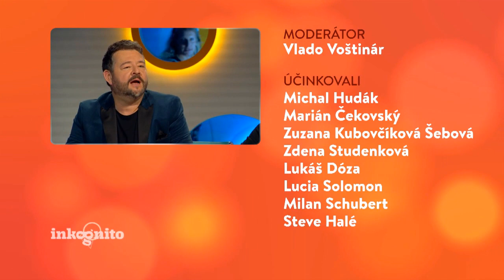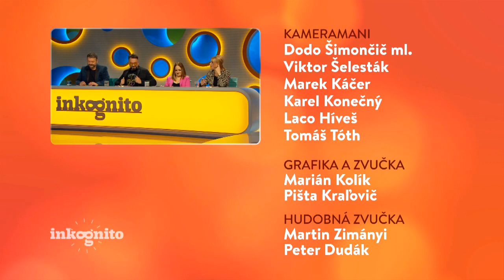Tajný hosť Lukáš Dóza (INKOGNITO)